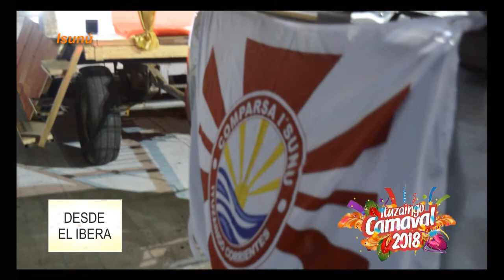Carnavales Ituzaingó 2018 - Isunú